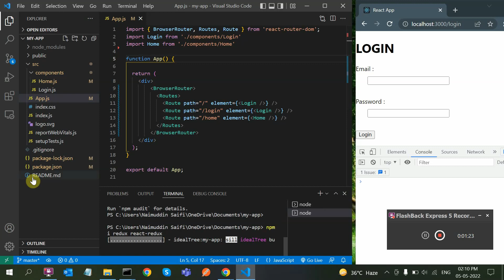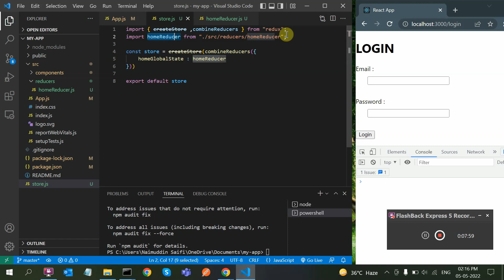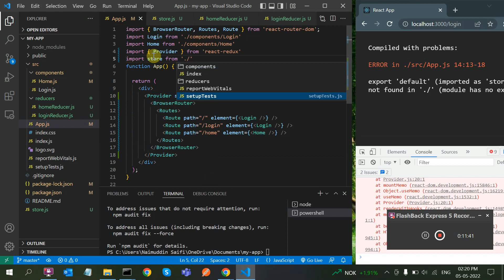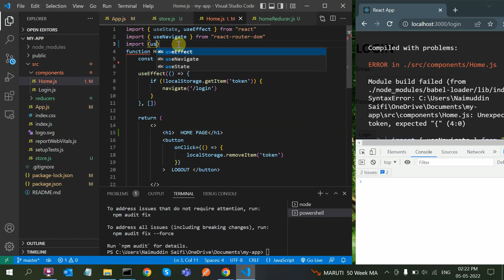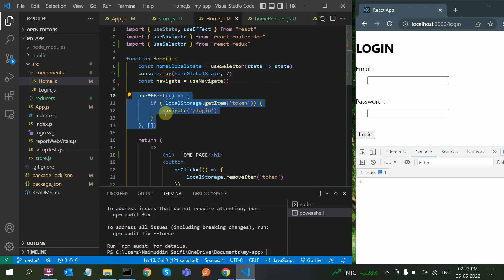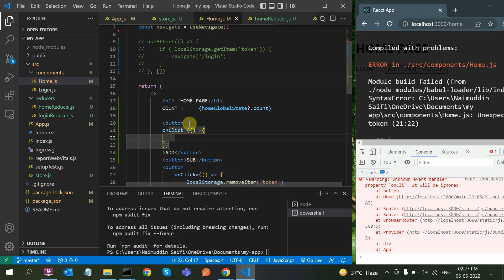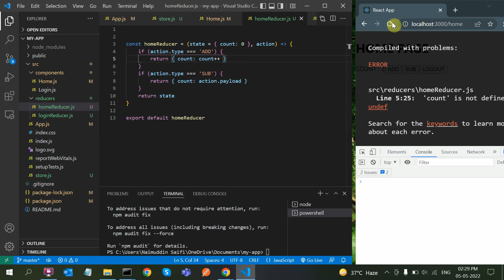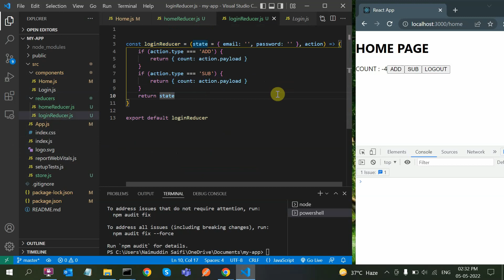React Redux Tutorial for Beginners in Hindi ⬆️ [ useSelector, useDispatch, createStore , actions ]💻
Welcome to Saifi Code, In this video we have discussed following topics :
1.React Redux Tutorial for Beginners in Hindi [ useSelector, useDispatch,   createStore , actions with payload and type ]
2.redux tutorial - beginner to advanced 2022

Time Stamps :
0:00 - Intro
0:15 - Installing react-redux and redux packages
1:47 - Three main parts of redux(store with reducers, useSelector, useDispatch)
2:07 - Create store.js
3:20 - Create reducers and actions ( to change global state )
5:07 - Handling Action types and payloads
7:28 - Combining Reducers on store.js
10:28  - Making store available in all components like router
13:07 - Using Global state in Home component ( using useSelector )
17:42 - Create Add and Sub to dispatch/call actions of homeReducer

Note - we can not dispatch functions without thunk middleware.
If we want to use api calls in redux , we need to use middlewares like redux thunk or redux saga